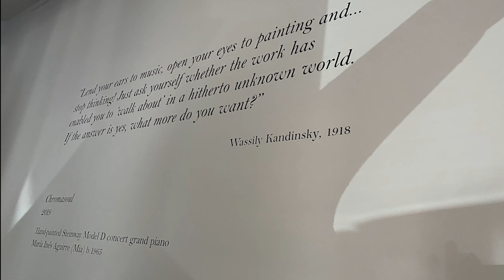Chromasoul Improvisation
Julian Joseph plays the fabuloue "Chromasoul" painted by the incredible Maria Ines Aguirre.